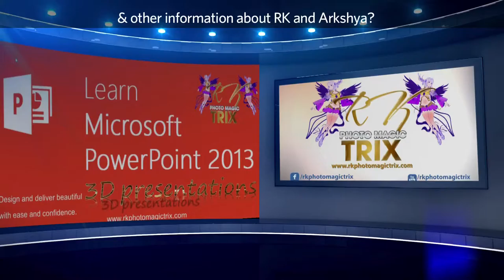PowerPoint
Lot More.
Impress Your Superiors & Teachers.Media From All Over The World Is Already Raving About The 3D PowerPoint Preview Promo Video Of Father-Daughter Duo Teaching Unbelievable & Mindblowing PowerPoint Trix.Pl Watch,Like & Share The Video As Tutorials Are Free & Will Help Students Who Want To Learn In A New Exciting & Entertaining Way.
El padre / hija dúo han traído PowerPoint totalmente a la vida mediante la enseñanza de maneras simples de hacer las nubes se mueven en una imagen fija, hacen que la gente no deseados desaparecen de una imagen, reemplazar fondos con vídeo, mejorar y perfeccionar las imágenes tan viejos como 25 años, crear 360 efectos escena grado, y utilizan efectos 3D para hacer un jumbo parece como si está volando en una imagen fija. Esto es algo que nadie más ha tratado de hacer uso de PowerPoint! También explican cómo crear y animar una golpecitos con el pie, la familia álbum de fotos de ritmo rápido con la gente bailando a su vivaz song.http tema africano:
use Subtitles  Captions Settings Translate Button On You Tube Video Bottom Right Symbol CCto Understand our PowerPoint tutorials in French, Spanish, German, Arabic, Afrikaans, Chinese, Japanese,Thai,Swahili,Tamil,Hindi,Gujrati & Lot More